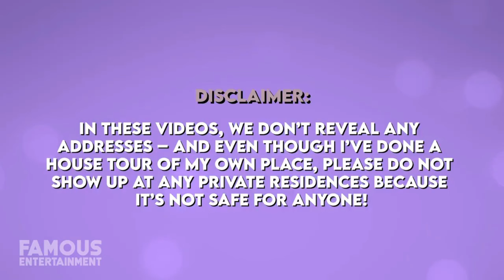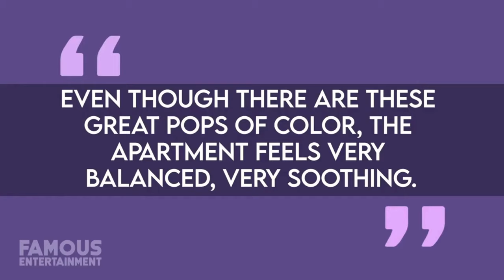Will Ferrell’s Coast-to-Coast Homes: A Peek Inside the SNL Legend’s Luxurious Life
Ever wondered where ‘Buddy The Elf’ hangs his hat when he’s not spreading Christmas cheer? Join us as we tour the luxurious homes of SNL’s most acclaimed alumni, Will Ferrell! From the sunny beaches of California to the bustling streets of New York, Will’s charming properties reflect his diverse and successful career. Don’t miss out on this exclusive peek into the life of a comedy legend.